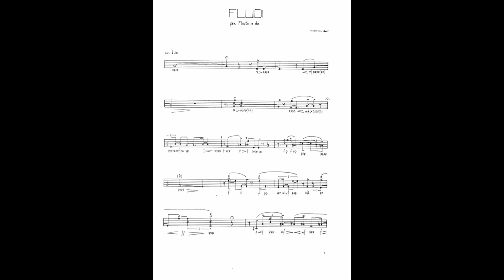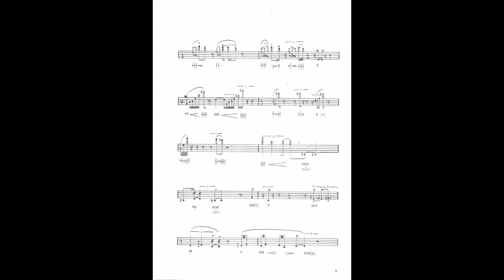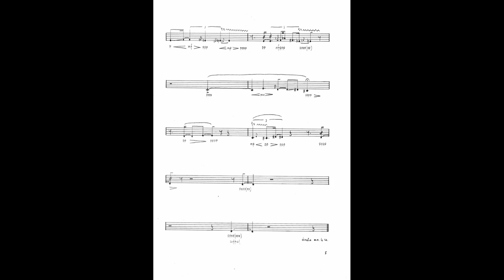Fluidi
for Flute Solo
Flute: Bill Dowdall